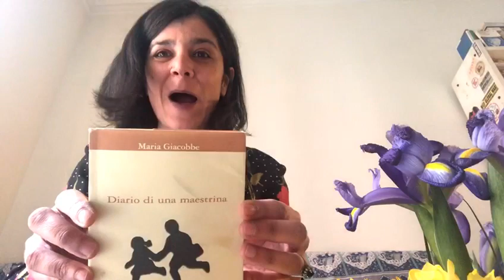Paola Soriga ci racconta Maria Giacobbe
Paola Soriga, autrice di “dove finisce Roma” e “la stagione che verrà” (Einaudi), ci racconta di Maria Giacobbe, autrice nata a Nuoro nel 1928.